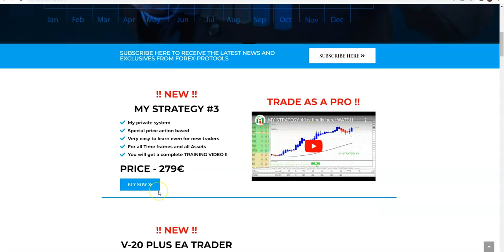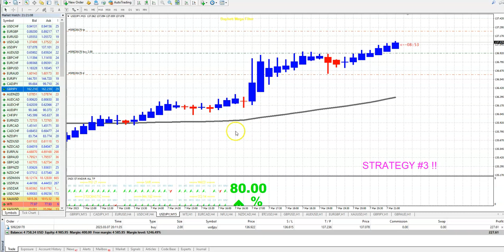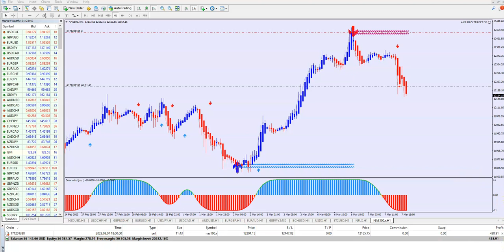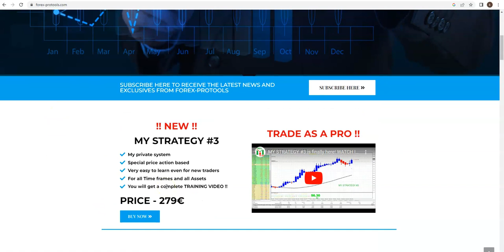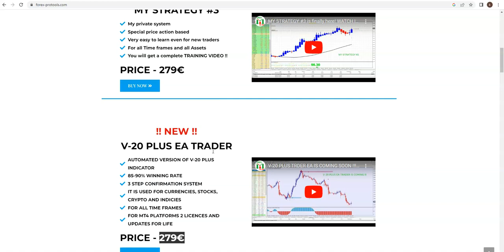MY STRATEGY #3 & V-20 PLUS TRADER IN BIG LIVE PROFIT TRADES ! 2 BEST PRODUCTS FOR PRICE OF 1 !!!!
MY 2 BEST PRODUCTS :
1. MY PRIVATE STRATEGY #3. LEAR TO TRADE AS A PRO !!!

2. THE BEST EA. V-20 PLUS TRADER !!!

PAY ANY OF THEM AND YOU GET ANOTHER ONE FREE !